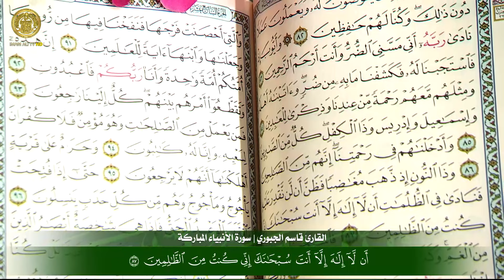القارئ قاسم الجبوري | سورة الأنبياء المباركة | المحفل القرآني الأسبوعي | 1445هـ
تلاوة القارئ قاسم الجبوري | سورة الأنبياء المباركة
المحفل القرآني الأسبوعي في الصحن العلوي المطهر | 1445هـ

الحسابات الرسمية :
الموقع الالكتروني